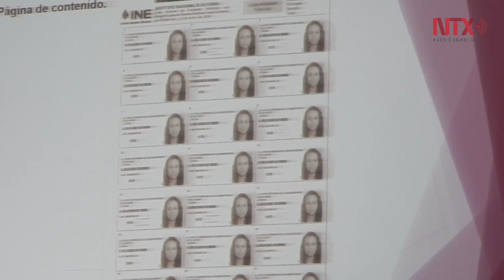INE Puebla llama a participar en la jornada electoral del 5 de junio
El próximo domingo se instalarán siente mil 262 casillas